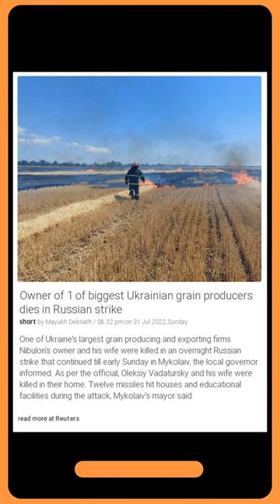Latest Reports: Owner of 1 of biggest Ukrainian grain producers dies in Russian strike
One of Ukraine's largest grain producing and exporting firms Nibulon's owner and his wife were killed in an overnight Russian strike that continued till early Sunday in Mykolaiv, the local governor informed. As per the official, Oleksiy Vadatursky and his wife were killed in their home. Twelve missiles hit houses and educational facilities during the attack, Mykolaiv's mayor said.